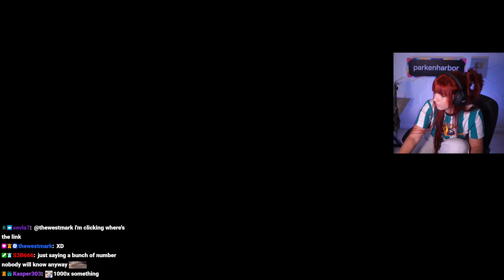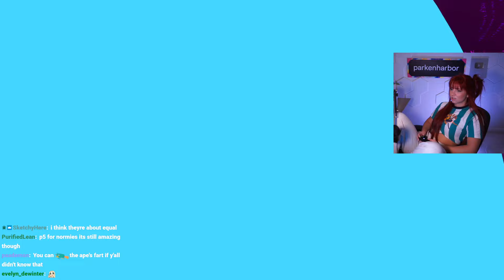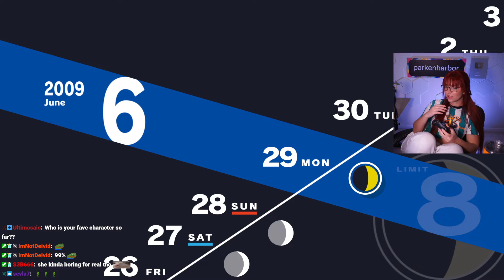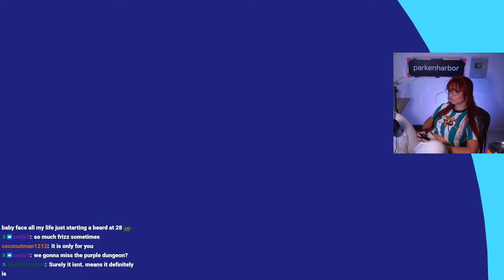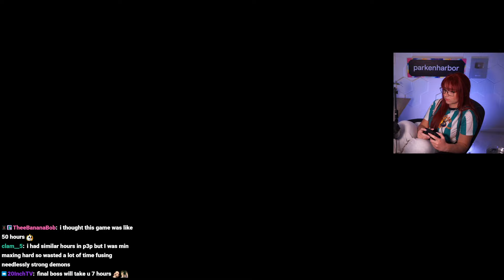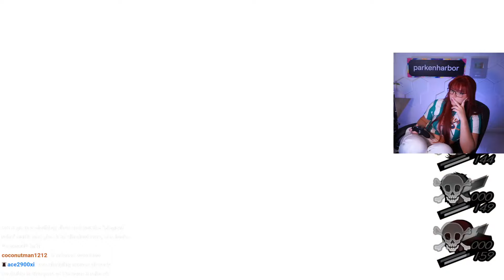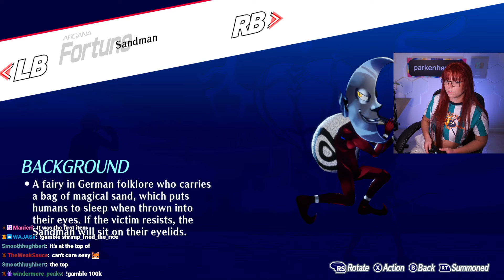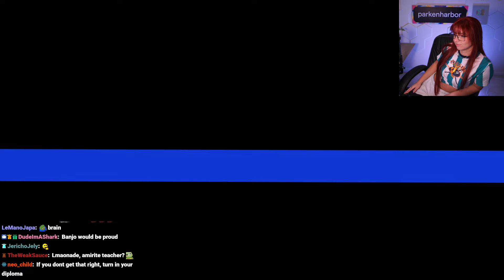Persona 3 Reload #4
Streamed on February 5th

0:00 Intro Just Chatting
14:01 Persona 3 Reload
2:18:33 Break
2:22:18 Persona 3 Reload
3:17:53 Break
3:21:53 Persona 3 Reload
5:06:20 Break
5:09:35 Persona 3 Reload
8:15:11 Outro Just Chatting